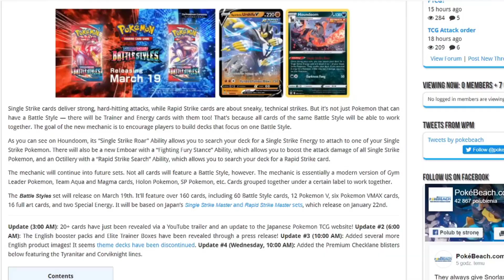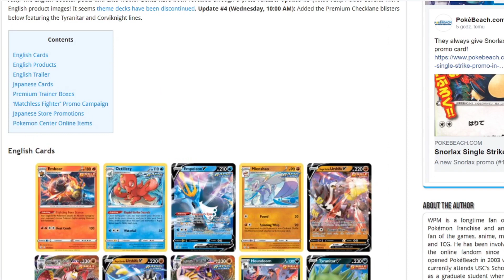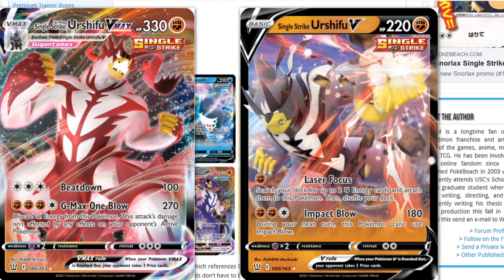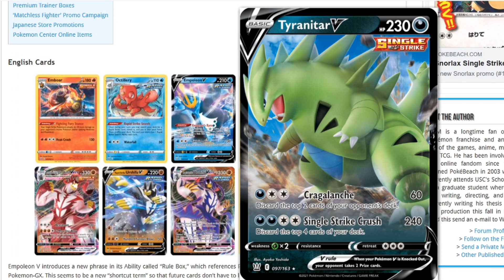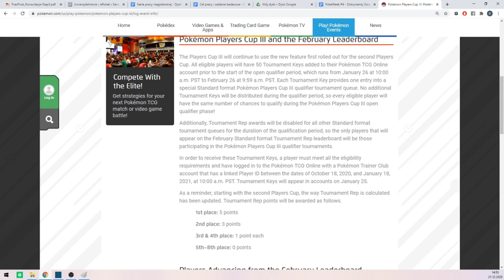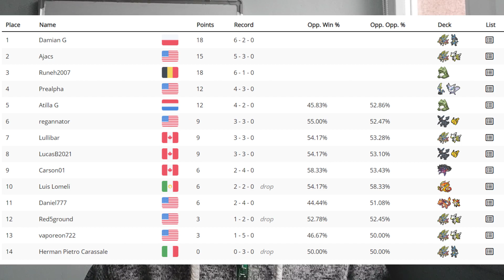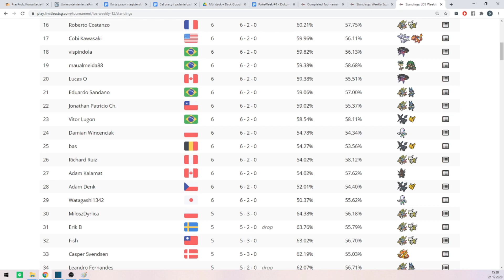PokeWeek #4 - Battle Styles i Players Cup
Poke Week to seria, w której co tydzień przedstawiam nowości z pokemonowego świata.
Inspiracja tech weekem? Oczywiście :D
Jeżeli:
Jesteś ciekawy co nowego wydarzyło się w karciance?
Jak radzą sobie Polacy na turniejach?
Jakie są najlepsze talie w kartach pokemon?
lub po prostu chcesz posłuchać co tam nowego w świecie pokemon, to trafiłeś idealnie!

Jeśli wam się podobało zostawcie lajka, suba i wbijajcie na discorda :)